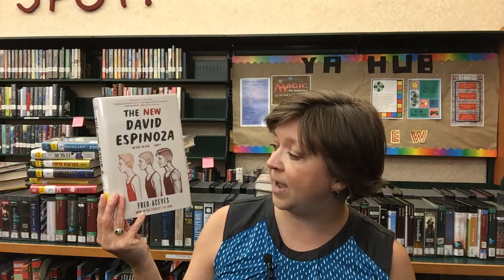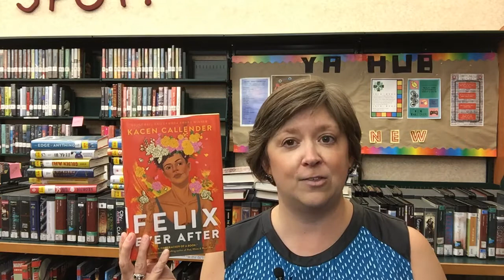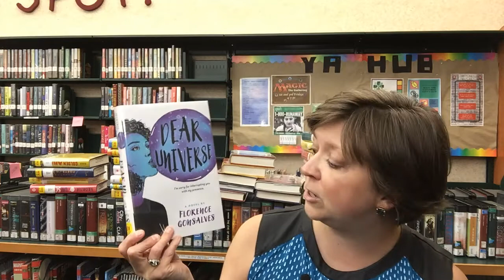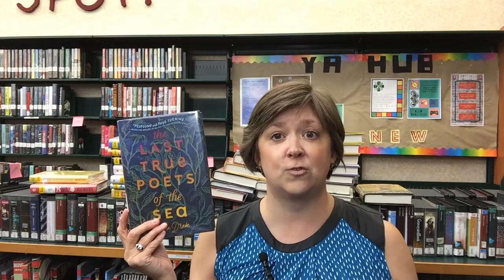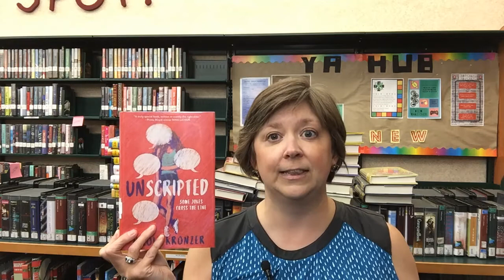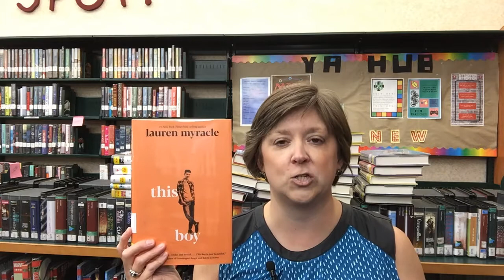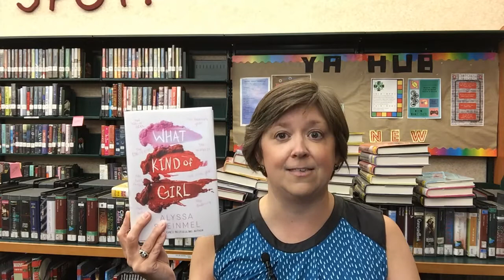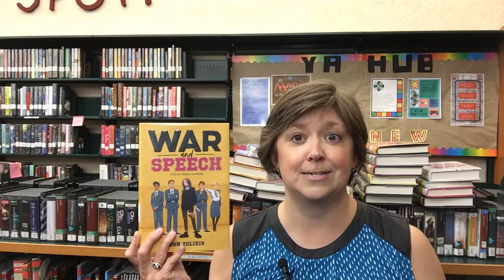On The Shelves at ACPL - Young Adult Fiction - Realistic Fiction (7/16/2020)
See the latest Realistic Fiction YA titles on the shelves at Alamance County Public Libraries.
The New David Espinoza - Fred Aceves

Home Home - Lisa Allen-Agostini
The Burning - Laura Bates
Felix Ever After -  Kacen Callender

The Edge of Anything - Nora Shalaway Carpenter

Dear Universe - Florence Gonsalves

Golden Arm - Carl Deuker
The Last True Poets of the Sea - Julia Drake
What I Like About Me - Jenna Guillaume
Unscripted - Nicole Kronzer
Anna K - Jenny Lee
This Boy - Lauren Myracle
A Phoenix First Must Burn - anthology
What Kind of Girl - Alyssa Sheinmel
Miss You Love You Hate You Bye - Abby Sher

Kent State - Deborah Wiles
War and Speech - Don Zolidis